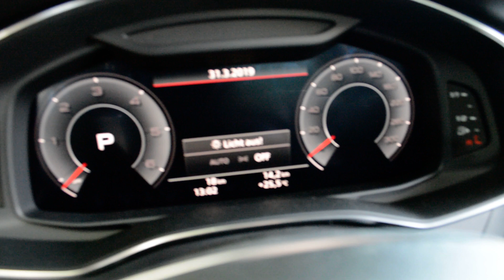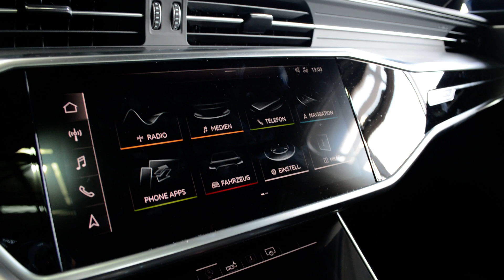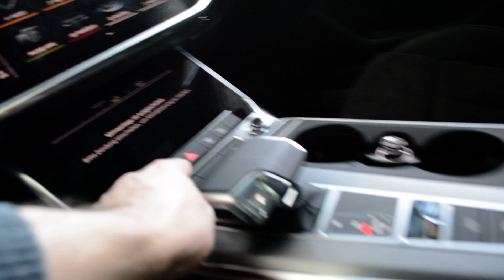2019 New Audi A6 Avant Exterior and Interior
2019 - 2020 New Audi A6 Avant sport 45 TDI quattro 231 Ps tiptronic Exterior and Interior. Exterieur.